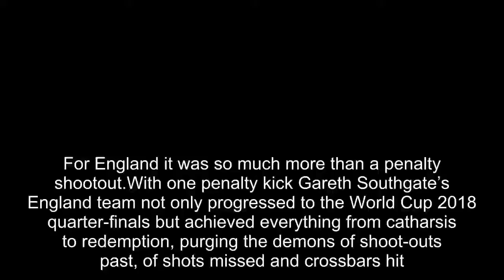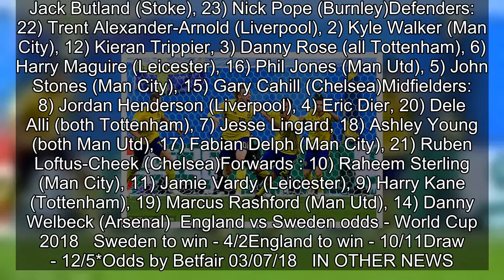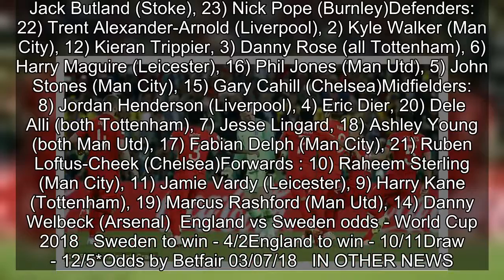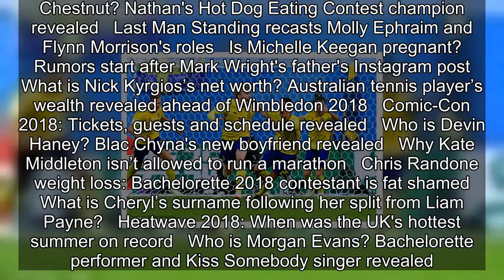England vs Sweden football history ahead of 2018 World Cup tie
For England it was so much more than a penalty shootout.With one penalty kick Gareth Southgate’s England team not only progressed to the World Cup 2018 quarter-finals but achieved everything from catharsis to redemption, purging the demons of shoot-outs past, of shots missed and crossbars hit.The la